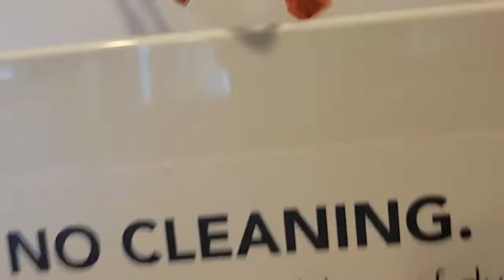Viking Refrigerator Defrost System Repair...Santa Rosa Beach ⛱️ Florida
HOW TO REACH MS WARD

Tech2Titan Beta Course

Testimonials

Pay Pal

JT HUSTLEZ REACTION VIDEO...

WORKIZ INTERVIEW

TMM COHOSTING WITH BRANDON ON TMM APPLIANCE NETWORK